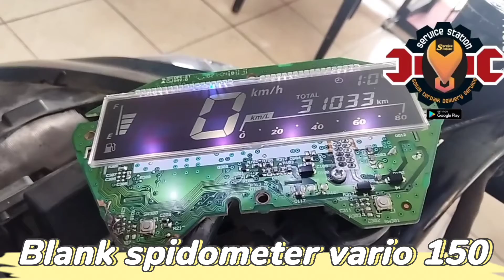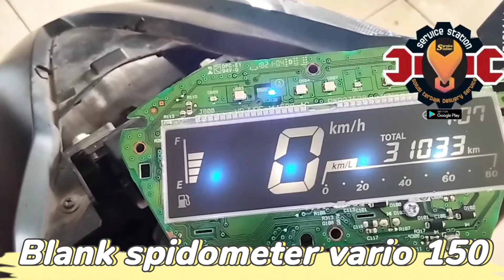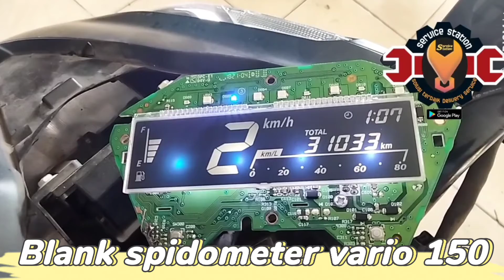Cara mengatasi spidometer blank pada honda vario 150 l enafis03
jalur 150 merupakan jalur yang paling rentan dengan indikasi spidometer tulisan angkanya hilang, hanya terlihat back light yang menyala. knapa dikasi nama jalur 150, karna harga jasa yang di patok sekitar 150 ke atas.